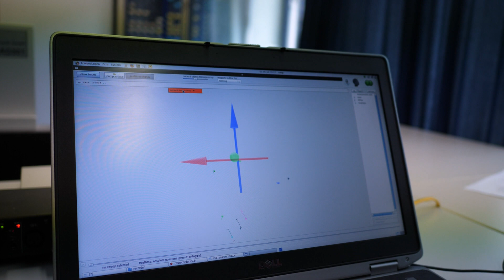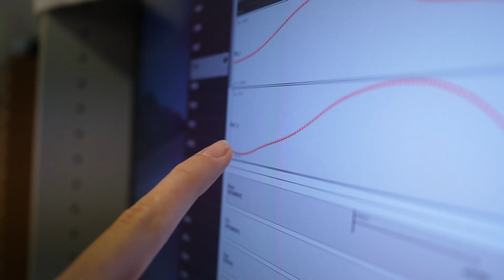Elektromagnetische Artikulographie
Zur Untersuchung von Sprachverarbeitungsprozessen kommen in der linguistischen Forschung unterschiedliche experimentelle Methoden zum Einsatz. Dieses Video bietet eine kurze Einführung in die Methode der Elektromagnetischen Artikulographie (EMA). Die Erfassung der Bewegungen der Sprechwerkzeuge ermöglicht einen Einblick in sprachliche Strukturen.
Das Video entstand im Rahmen des DFG-geförderten Schwerpunktprogramms SPP 1727 „XPrag.de“ und wurde im Speech Dynamics Lab (SpeeDy Lab) des Instituts für Linguistik (Phonetik) der Universität zu Köln aufgezeichnet.